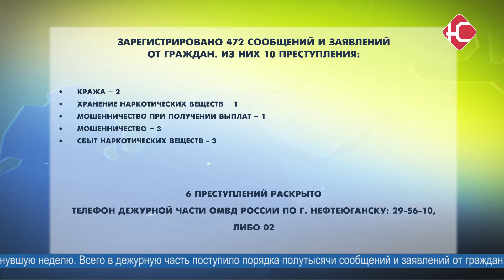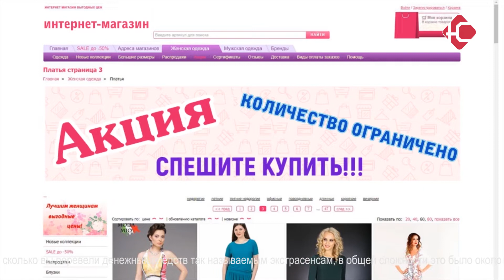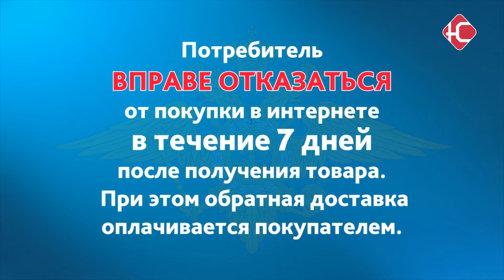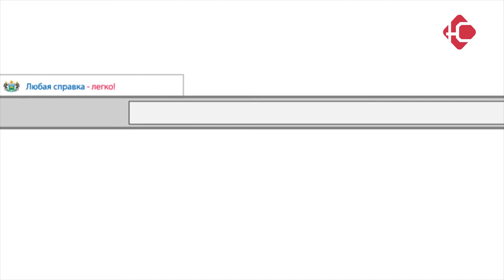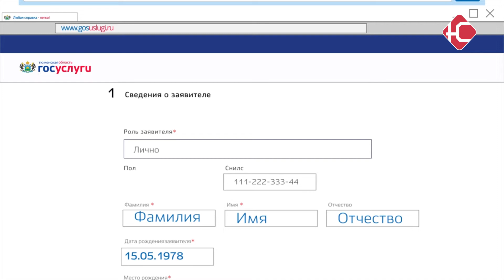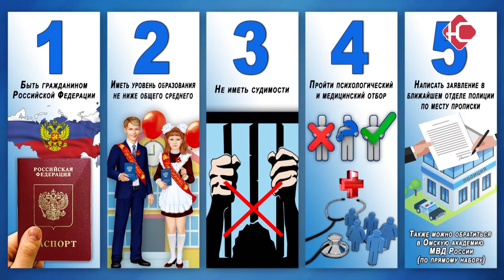Сводка ОМВД 22.01.2020